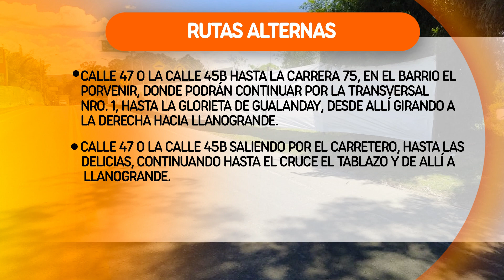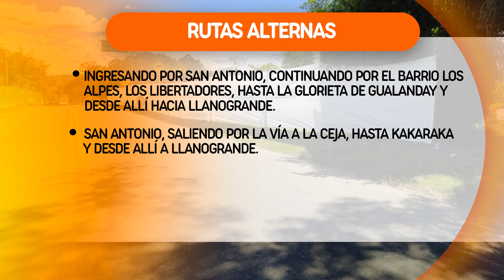Cierre total en la vía Rionegro – Llanogrande - Telemedellín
Este 16 de febrero la vía Rionegro - Llanogrande tendrá cierre total, debido a la realización de trabajos por Devimed. Preste mucha atención a las rutas alternas.